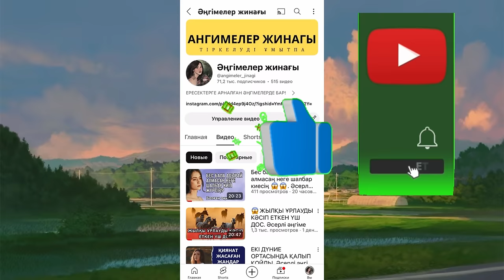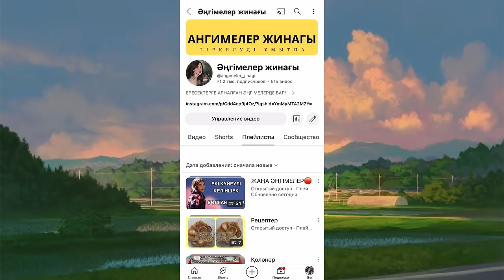Құмырсқа қыз 1 бөлім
Құмырсқа қыз 1